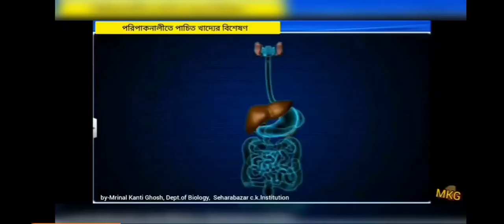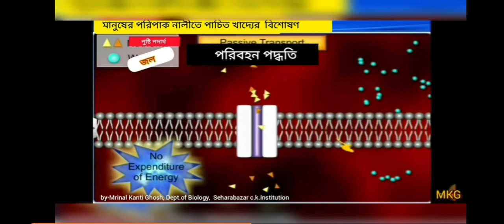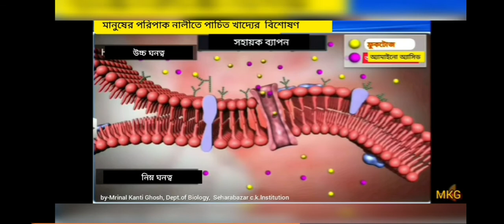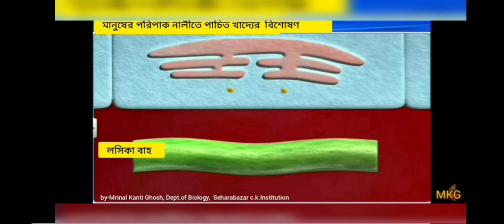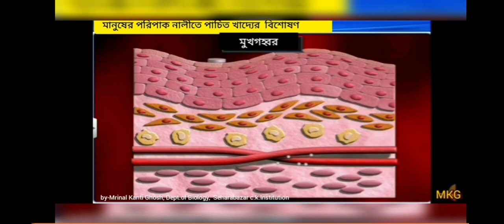খাদ্য বস্তুর বিশোষণ, with Mrinal Kanti Ghosh, Dept.of Biology, seharabazar c.k.lnstitution.